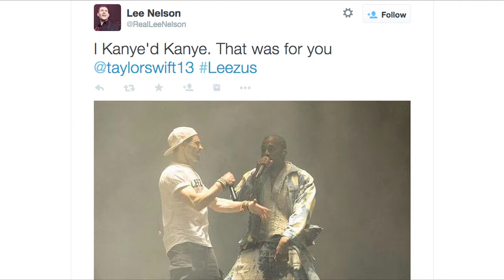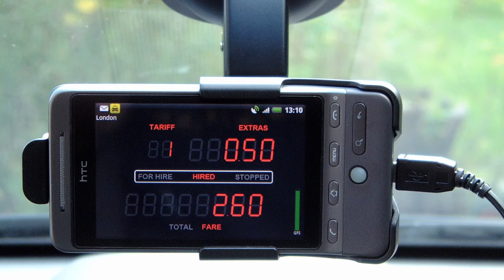Kanye West gets Kanye'd, Donald Trump pinatas are a hit: TRR#249